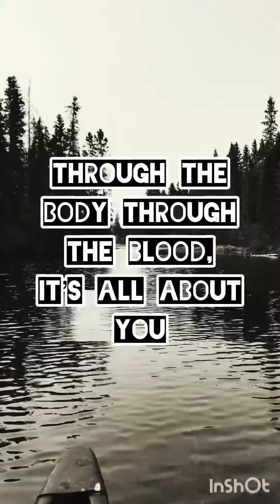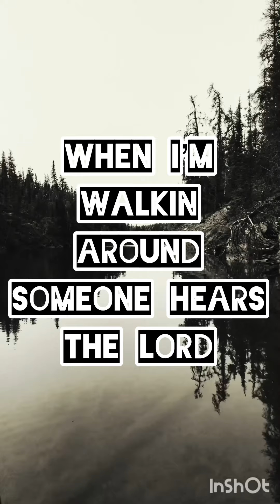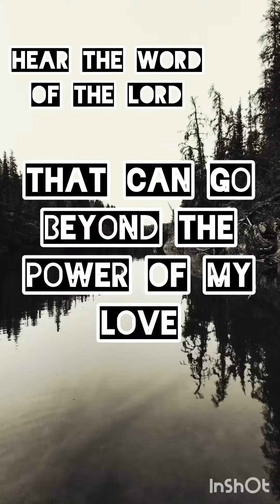Through The Body Through The Blood - Ep Acoustic Mixtape, Nathan White Piano, Prophetic Worship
Something that has been on my heart lately , woah  the love of God for us.